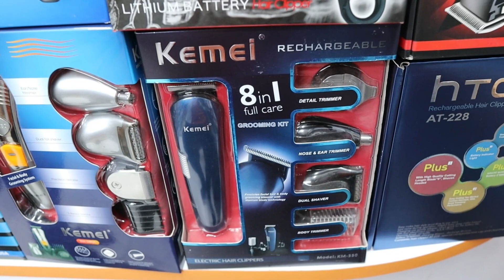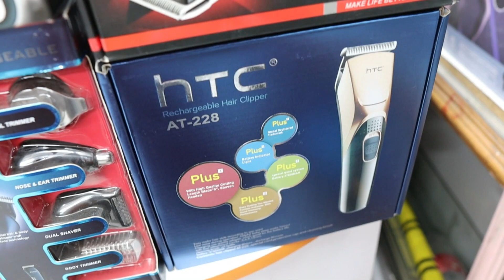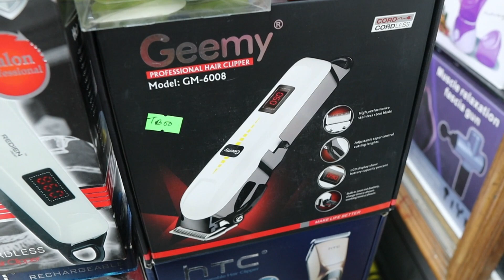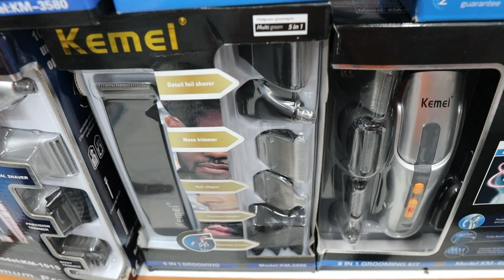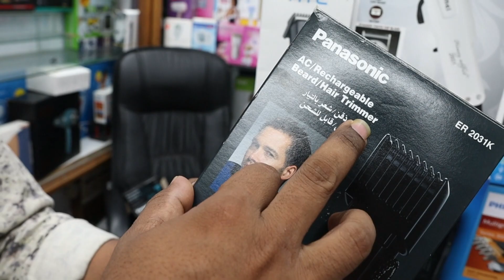আবারও দাম কমলো চুল/দাড়ি কাটার ট্রিমার মেশিনের | trimmer machine price in bd 2021 | Mithu Vlogs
ইলেকট্রিক শেভার ও ট্রিমার এর দাম - চুল, দাড়ি কাটার মেশিন:
প্রত্যেকেরই দাড়ি এবং চুল মনের মত হওয়া দরকার, চুলে পছন্দ মত থাকতে হবে। পছন্দসই চুল বা দাড়ি আকৃতির আকার ধরে রাখতে বৈদ্যুতিক ট্রিমার বেশ উপযোগী হতে পারে।
প্রচুর ব্র্যান্ডের ট্রিমার রয়েছে। এর মধ্যে কেমেই, ফিলিপস, নোভা, এইচটিসি, নোরেল স্পিড, ব্রোন সিরিজ, প্যানাসোনিক এবং আরও অনেক ব্র্যান্ডের ট্রিমার রয়েছে। সুপার স্টোরগুলিতে বিভিন্ন ব্র্যান্ডের বৈদ্যুতিক শেভারের দাম পড়বে ৫০০ থেকে ১৫০০০ টাকা।
সুতরাং, একটি ভাল ট্রিমার কেনার আগে বুঝে শুনে দেখে কিনুন। ধন্যবাদ ।।।
Hemal Mart
Shop#129​ /130 , Motalib Plaza, Ground Floor, Hatirpool, Dhaka - 1205
▶️ আপনার পণ্য বা প্রতিষ্ঠানের বিজ্ঞাপনের জন্য ই-মেইল করুন ▶️